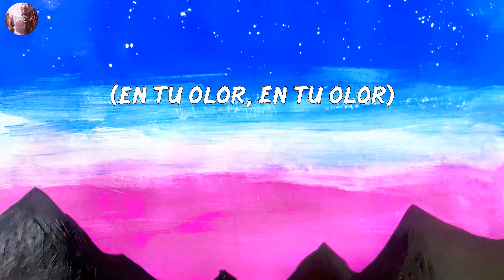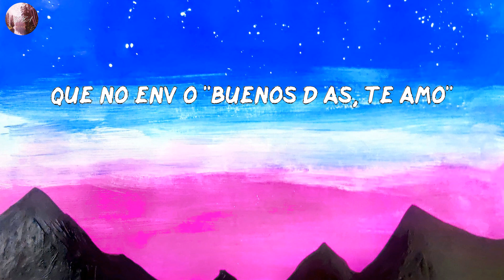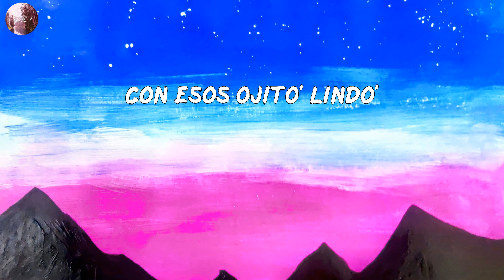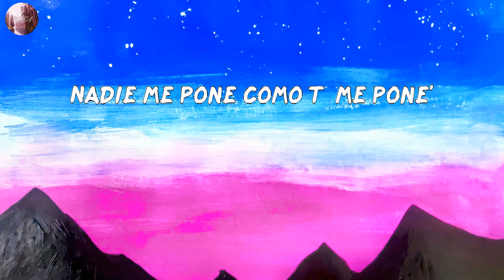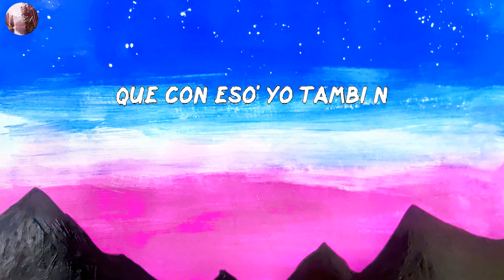Bad Bunny - Ojitos Lindos (LETRA/LYRICS)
LETRA/LYRIC:
Hace tiempo
Que no agarro a nadie de la mano
Hace tiempo
Me envolví
Pero, baby
Mm-mmm, mm-mmm-hmm-hmm
Mm-mmm, mm-mmm-hmm-hmm